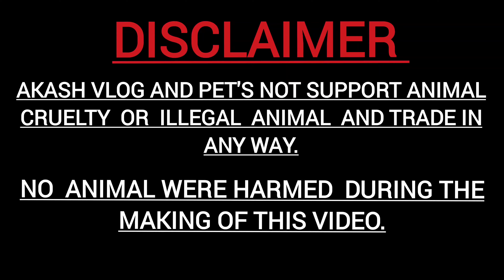Very Low Aquarium Fish Price | Aquarium Fish wholesale market | Krishnanagar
Hi

This video 📸 Shown that all types aquarium fishes with wholesale price.
all over India delivery is not available or possible.